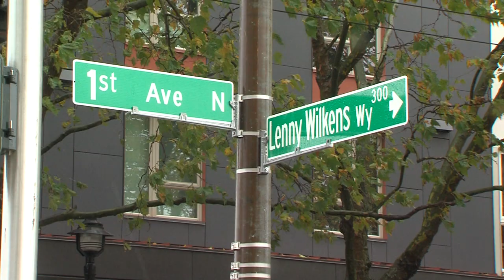Mayor Durkan celebrates Lenny Wilkens, unveils "Lenny Wilkens Way"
Mayor Jenny A. Durkan, joined by local basketball great Lenny Wilkens, Jamal Crawford, Kraken CEO Tod Leiweke, and Jordan Babineaux, speak at a ceremonial unveiling of "Lenny Wilkens Way." The street formerly known as Thomas Street between First and Second Avenue North, at the southwest corner of Climate Pledge Arena, is now "Lenny Wilkens Way."
Speakers include:
Mayor Jenny A. Durkan, City of Seattle
Lenny Wilkens, former Seattle Supersonics Coach
Jordan Babineaux, former National Football League player
Jamal Crawford, former National Basketball Association player
Tod Leiweke, Seattle Kraken